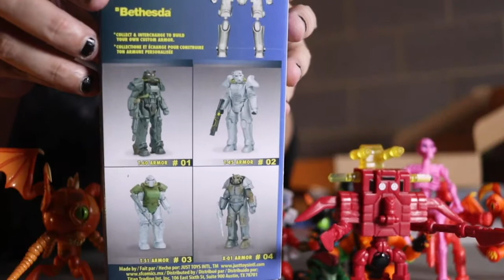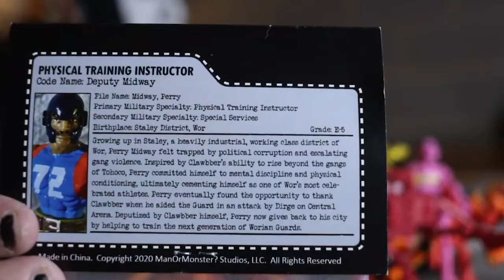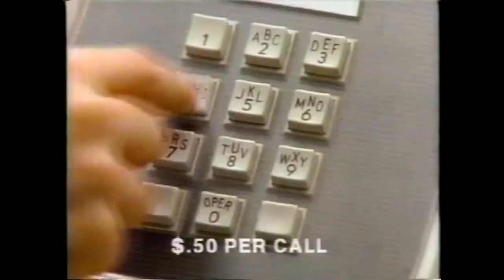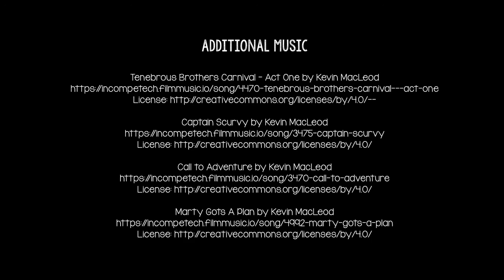WHAT'S IN THE BOX EPISODE 12 Glyos Toy Review and Unboxing Part 2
Unboxing and toy review of the Glyos  system of action figures. Part 2 of 2 in a series.